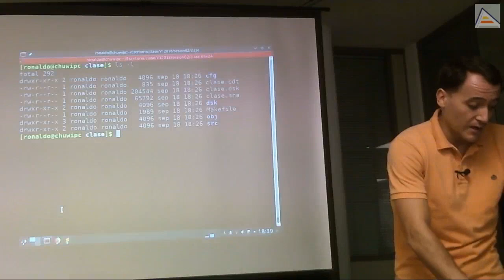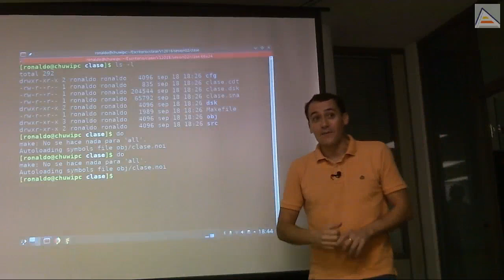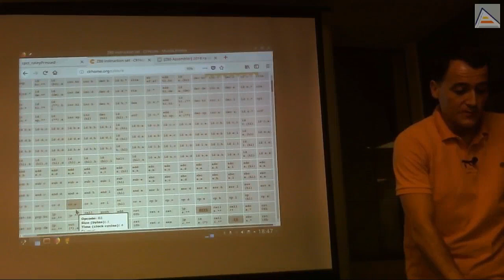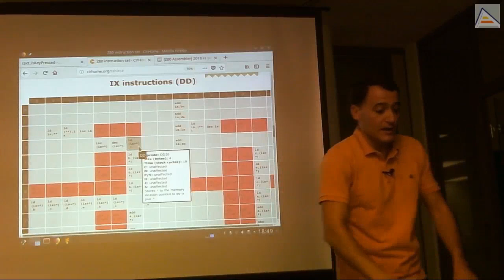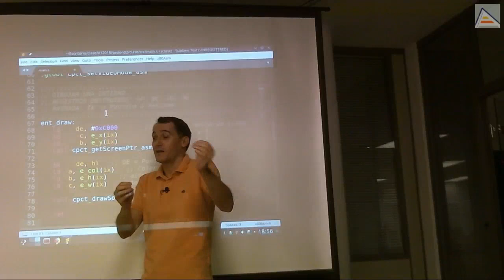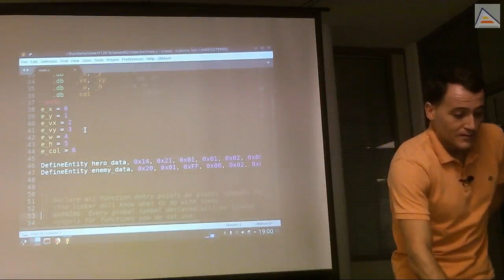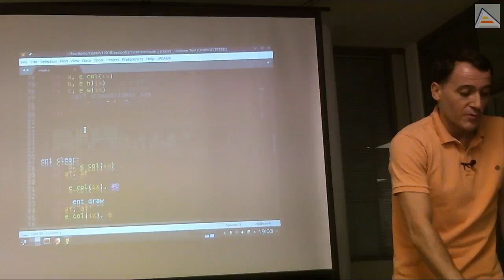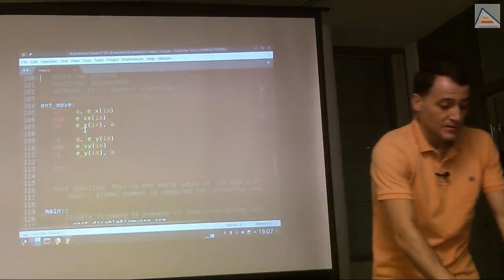Revisión del Micro-GameEngine [GameDev asm Z80][2.1][2018]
Hacemos un repaso, revisamos y analizamos el Game-Engine recién creado antes de continuar desarrollándolo.

Contenidos detallados:
 - Comparación entre C++ y ensamblador respecto a la estructura utilizada para el motor (Puntero this === registro IX)
 - Sincronización con el raster con cpct_waitVSYNC
 - Revisando el funcionamiento de la función Entity Draw (ent_draw)
 - Instrucciones del Z80 y su comparación con el procesador de la Game Boy (Sharp LR35902)
 - Uso de las instrucciones de direccionamiento con registros IX e IY
 - Problemas de usar HL para acceder a datos en una estructura de datos, y ventajas de usar IX
 - Concepto de macro en ensamblador: sustitución de código previa al proceso de ensamblado
 - Uso de macros para generar estructuras de datos coherentes en ensamblador
 - Visualizando la generación de código de macros en los ficheros de traducción .lst
 - Uso de los registros alternativos del Z80
 - Responsabilidades del código y reutilización
 - Reutilización de la funcion Entity Draw (ent_draw) para borrar al personaje en Entity Clear (ent_clear)